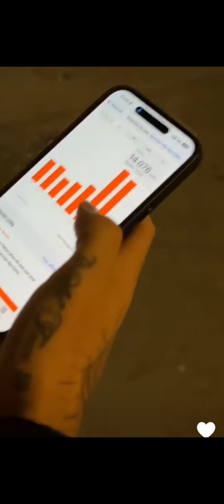Jessica et Thibault à Vienne (Autriche) : 30/12/2023